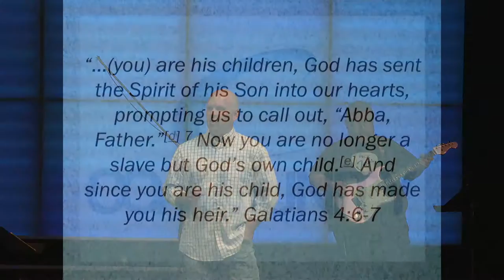Nothing Compares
Jody Shaw (9-6-2015)
Community Bible Church
Stockbridge, GA